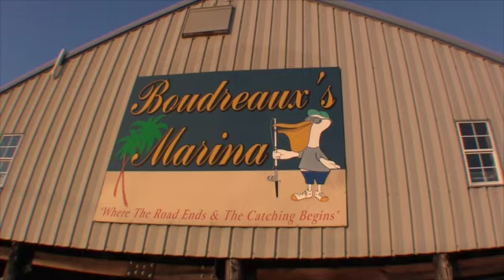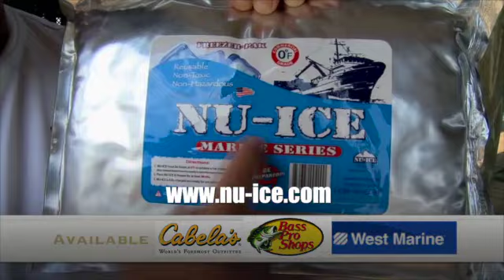The Legendary Griffen Offshore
This video is about The Legendary Griffen Offshore